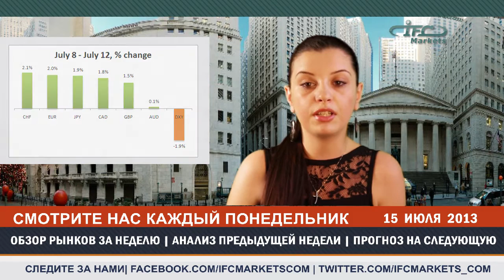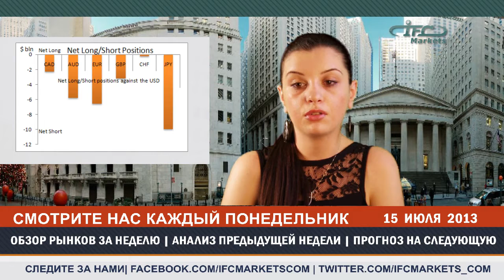Форекс Обзор рынка с фундаментальным анализом до | 23.07.13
- Форекс Обзор рынка с фундаментальным анализом до | 23.07.13 | Еженедельный Обзор рынка с Форекс Технический Анализ на следующую неделю, Анализ предыдущей недели.